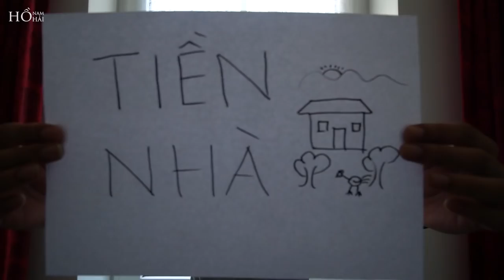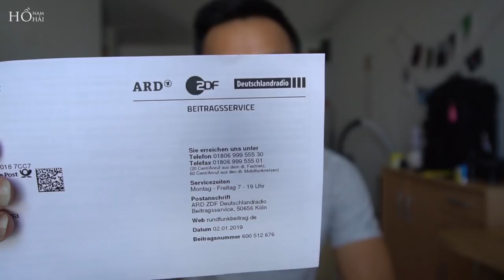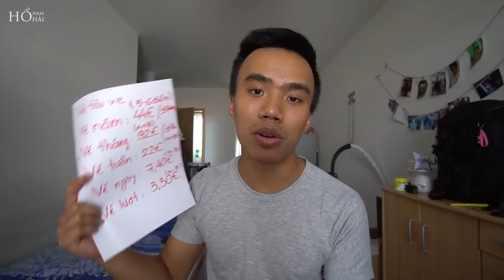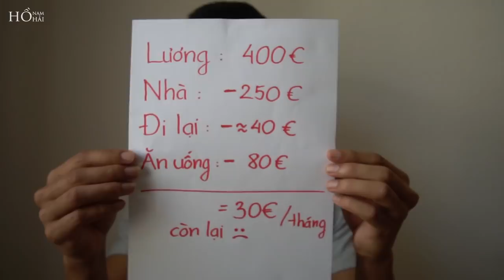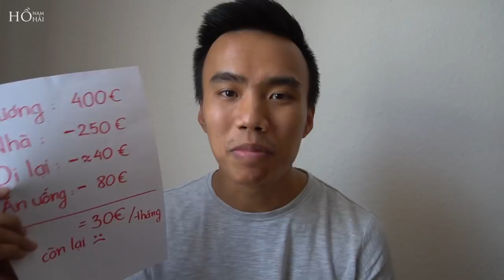Vlog 53: Chi Phí Sinh Hoạt và Lương Học Nghề ở Đức - Du Học Đức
Techcombank - Ho Nam Hai | 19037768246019